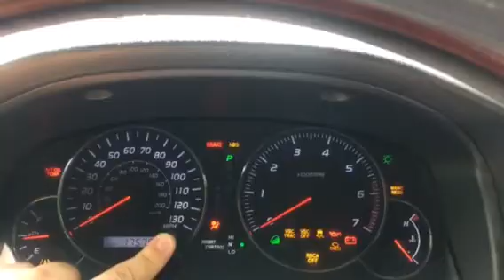LEXUS GX470 отключение MAINT REQD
Для отключения иконки «MAINT REQD» нам необходимо будет надавить на кнопку одометра, не отпуская её, включить зажигание, пока не замигает данная надпись и далее должна будет потухнуть.
П.С. Если у Вас стоит одометр, то необходимо будет его переключить на пробег, только когда указатель пробега стоит, только тогда эти манипуляции принесут результат. Если же делать эти манипуляции при указании «TRIP A, B», отключение этой иконки не даст результата.